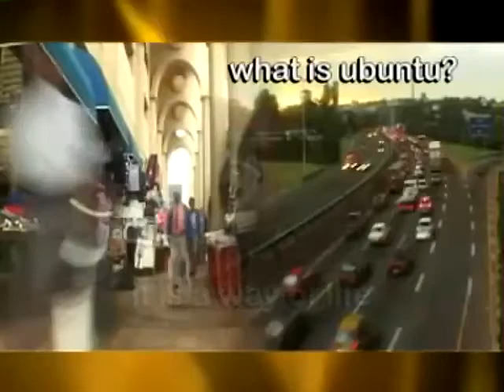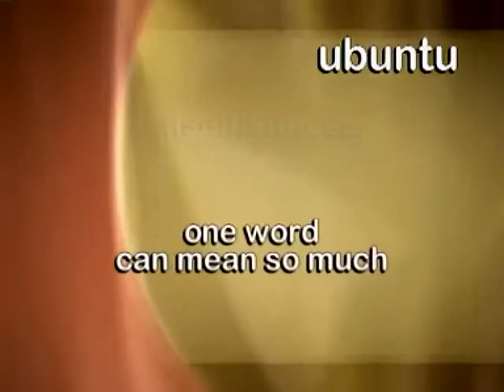Нельсон Мандела об Ubuntu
Интервью с бывшим президентом ЮАР Нельсоном Манделой о смысле понятия «Ubuntu».